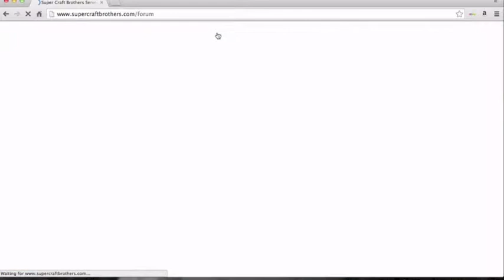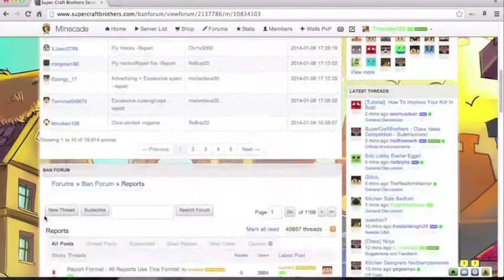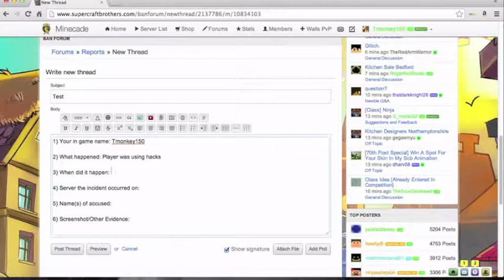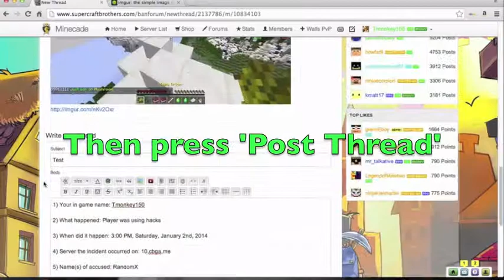[HowTo] - Episode 1 - Make a Report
Hope this helped you guys!